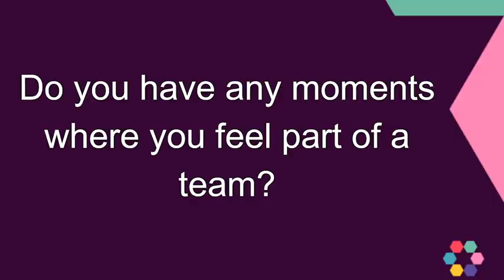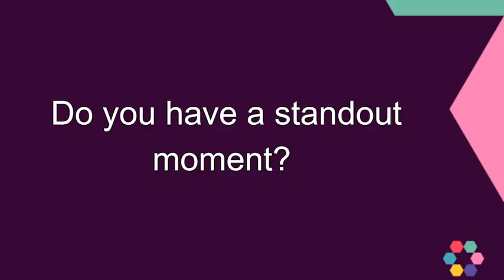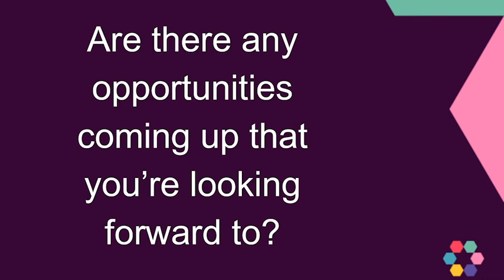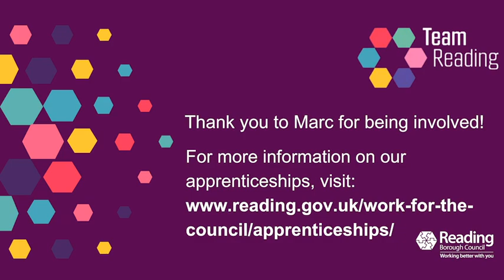Apprenticeship Week 2024 at RBC | Marc Bannister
Thank you to Marc for taking part.

For more information on apprenticeships at Reading Borough Council,